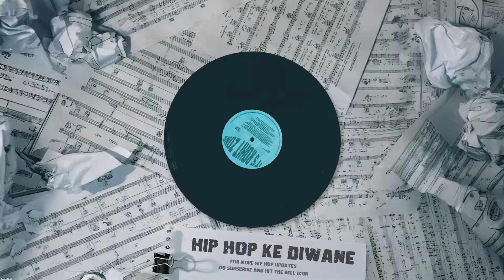RAFTAAR reply on EMIWAY & HIS PICTURE | KR$NA ON REALITY SHOW | TALHA ANJUM EP | IKKA & KING